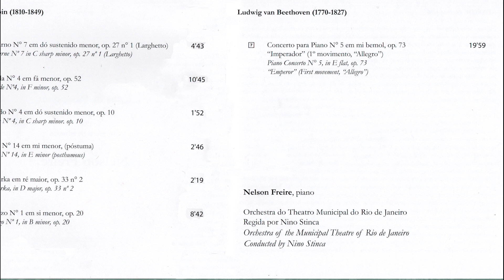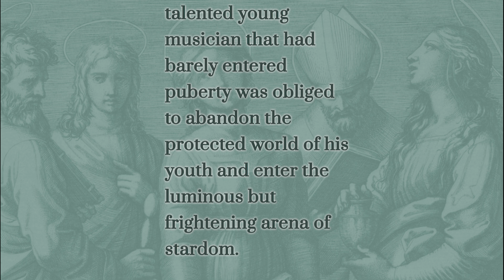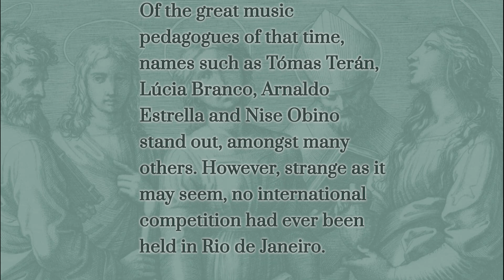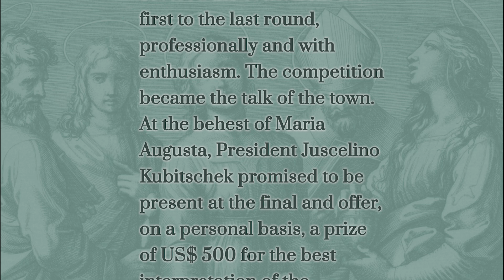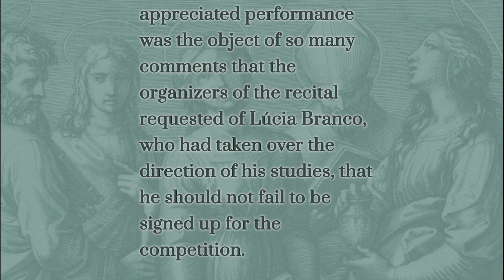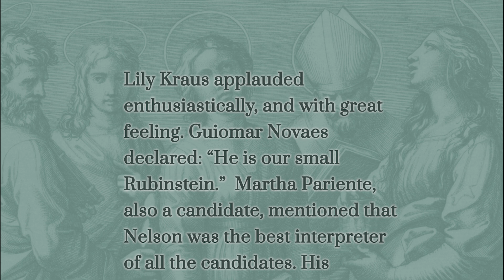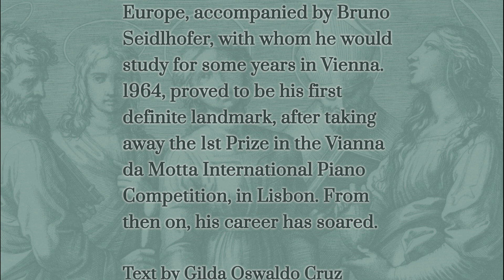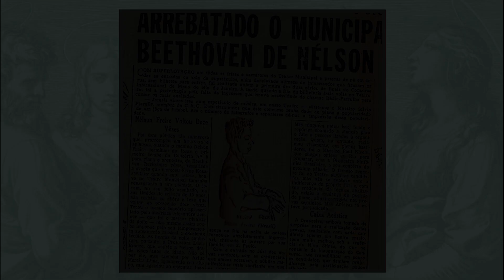Nelson Freire - Beethoven Concert No. 5 "Emperor" (Allegro) - LIVE - Competition 1957 - Final Round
ENGLISH VIDEO VERSION -This historical recording of NELSON FREIRE, remastered with audio restoration, features his LIVE PERFORMANCE, when 12 years old (nearly 13), of the "Allegro" of BEETHOVEN'S Piano Concerto No. 5, op. 73 ("Emperor") during the FINAL ROUND of the 1st INTERNATIONAL PIANO COMPETITION OF RIO DE JANEIRO (August, 1957). He is accompanied by the Orchestra of the Municipal Theatre of Rio de Janeiro under the direction of Nino Stinca.

According to Nelson Freire's wish, the recording was released by SanCtuS Recordings in 2012, as part of the album entitled "Rites of Passage", together with other recordings he made following the competition of a Chopin recital, all of which he entrusted to SanCtuS for publication.

The Portuguese version of this video is available on the same channel.

We appreciate your support and subscription to the channel - Agradecemos seu apoio e sua inscrição no canal.

"...expressive nuances of an extraordinary prodigy. "
Jeremy Nicholas
Gramophone March 2012